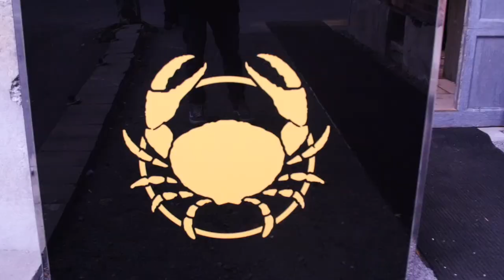Louis et Véro à l'ouverture du Golden Crab à Montréal | Montreal.TV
Les propriétaires du restaurant Le Chien Fumant ont ouvert une toute nouvelle salle événementielle et galerie d'art, Le Golden Crab.  L'endroit se veut une salle de réception pour cocktail dînatoire, événement corporatif, projection, etc.  Dans ce reportage vidéo, Maksim Morin, Marco Guévremont, Véronique Cloutier et Louis Morissette.

Reporter: India Lafond.